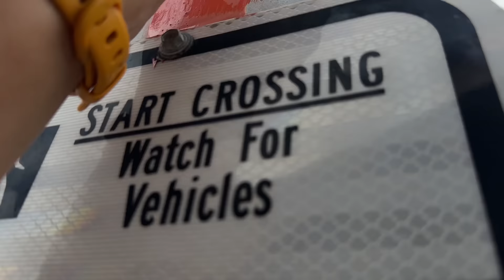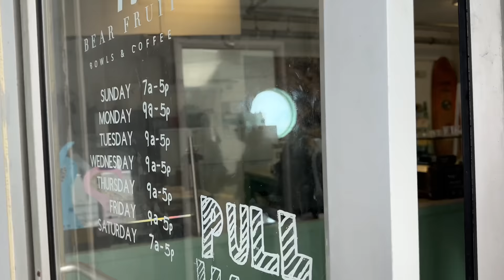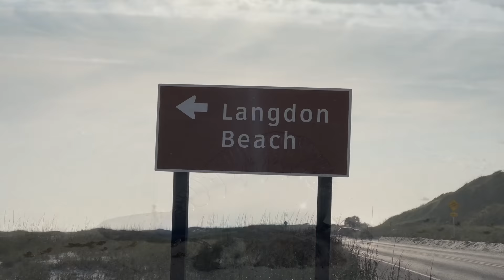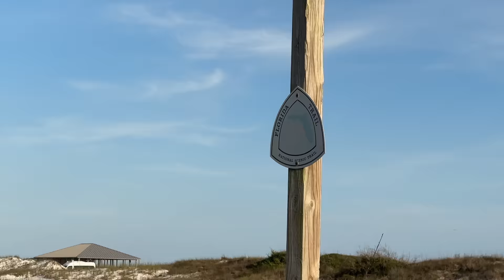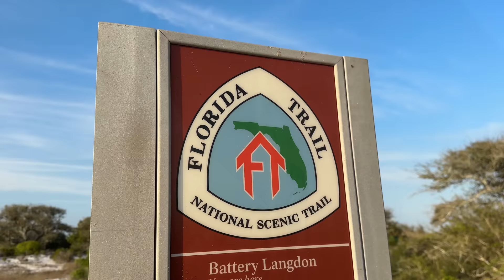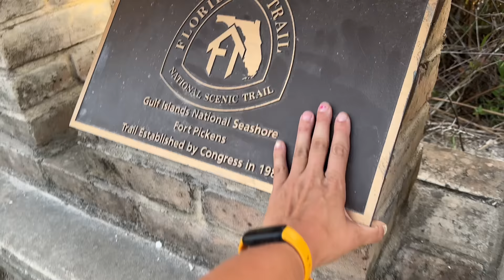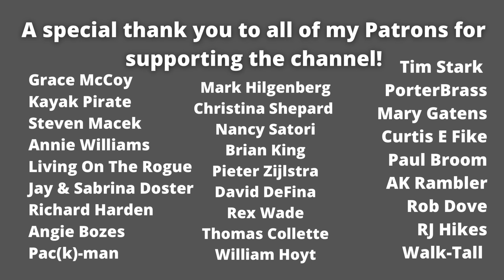The Day I Finished the Entire Florida Trail | Florida Trail Day 63